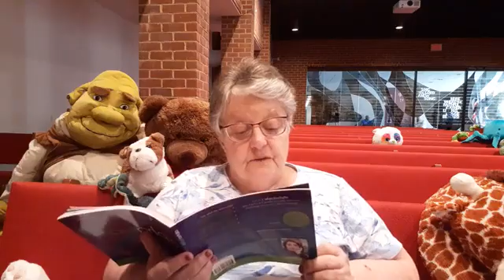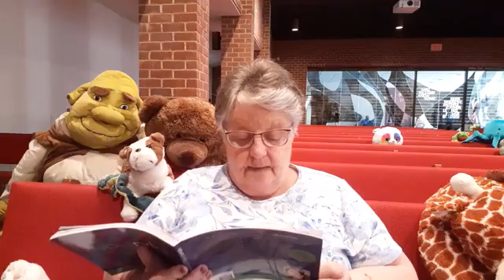An Evening Devotional for Tuesday, June 23, 2020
Daily Devotional June 23, 2020